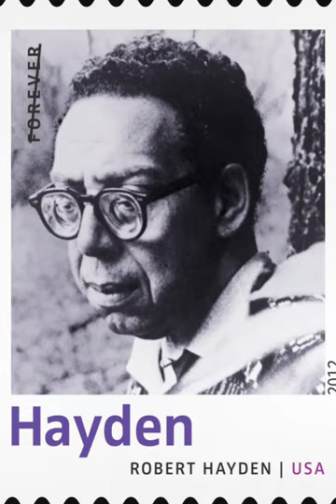Black Gay Poetry: Untitled Love Poem By Robert Hayden